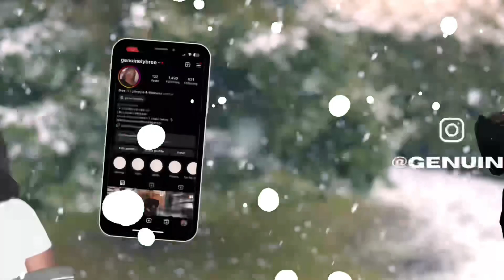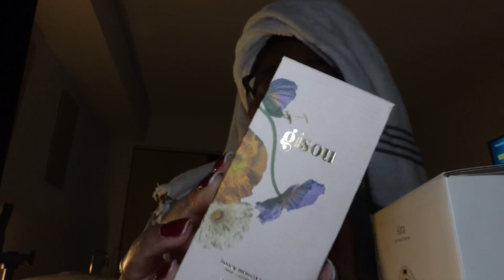Vlogmas Day 7: Flipping Over Your Wig Method! A Wig Behind The Hairline?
Day 7! I tried the flip over method by placing a wig behind my hair line. It was my first time trying this so I took you along with me!